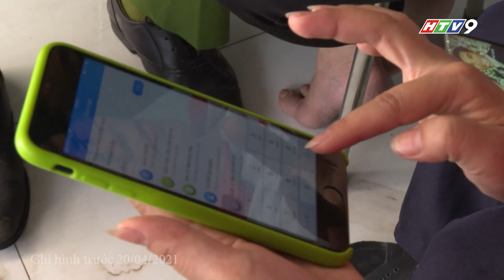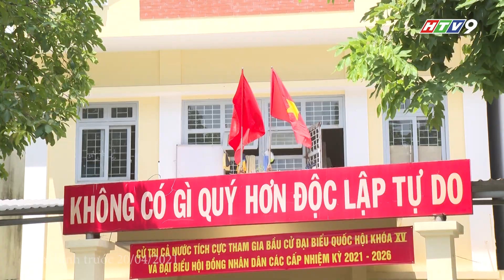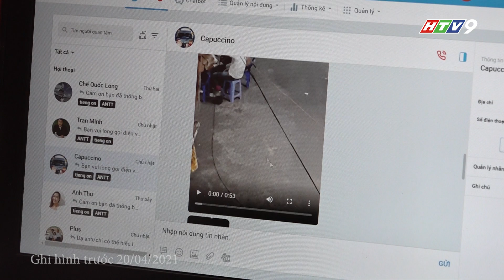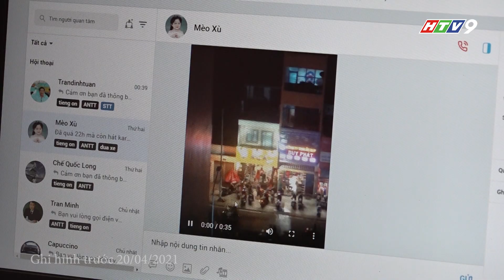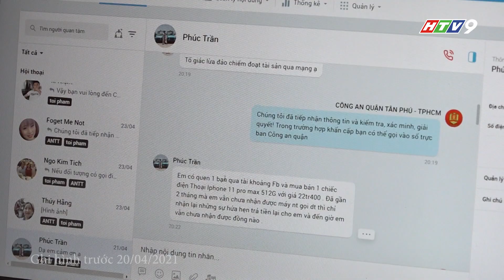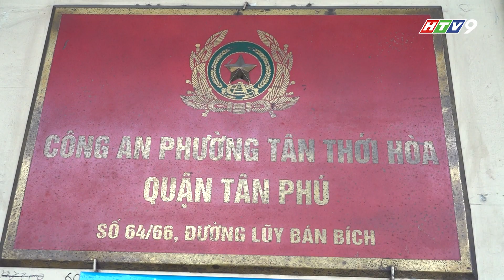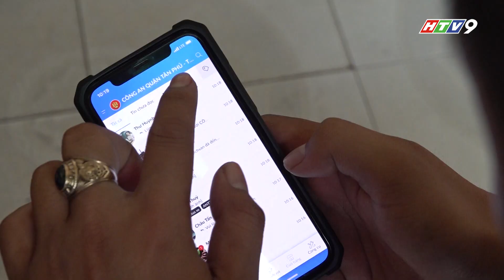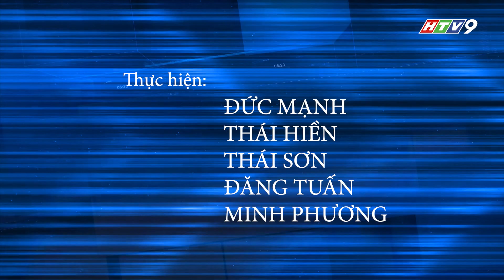Nguoi trong cuoc_CATPHCM voi hieu qua dung dung mang xa hoi_HTV